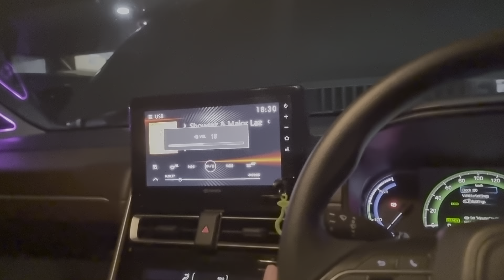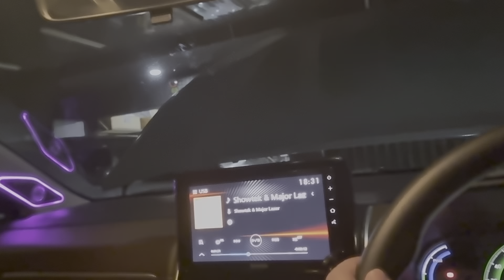WoW...Toyota ZENIX Lagi Upgrade Audio Lagi Dengan Konsep Tampilan OEM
💫 UPGRADE ZENIX 💫
Menambahkan DSPamp Venom Pandora 4.6mkII
Untuk Memperkuat Keluaran Dari
Suara Speaker Depan Belakang VENOM ZENIX EXODUS KIT
DAN Subwoofer SLIM Kolong²anJOK VENOM vx 8.2a
Dan Pastinya Setelah Diproses Kalibrasi Maksimalisasi Suara Secara Komputerisasi Oleh Perangkat EARTHWORKS PRO TUNING 💯💯💯
Akhirnya Sekarang Mutar Lagu di Mobil ZENIX
InI Menjadi Maksimal Bersuara Lebih NYATA dan Semakin MERDU POLL 😍😍😍
Untuk Info Lebih Lanjut :
Carrozza Audio Mobil Makassar
Jl Sultan Alauddin No.85, Pa’Baeng-Baeng Makassar
Kiri Jalan Setelah Asrama Brimob,Sebelum Lotte Mart